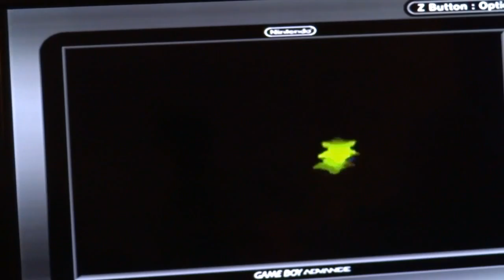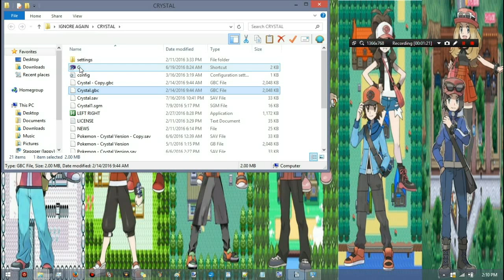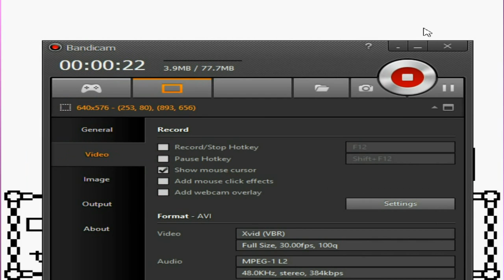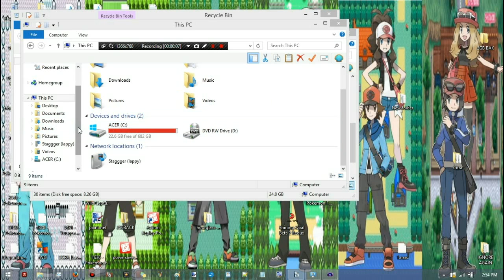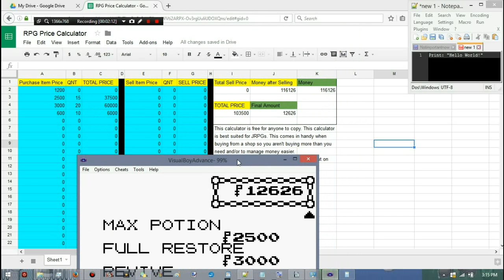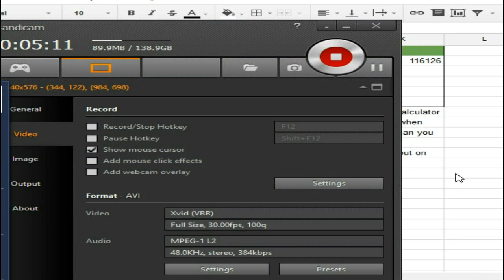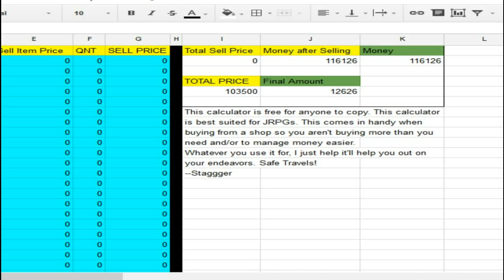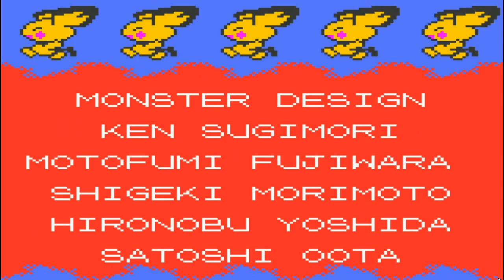Pokemon Crystal Nuzlocke Ranomizer: Part 17: Trudging Through (Technical) Difficulties!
I NEED A NEW COMPUTER!
I need a job first 😭
I need a lot of things...
Life sucks sometimes.